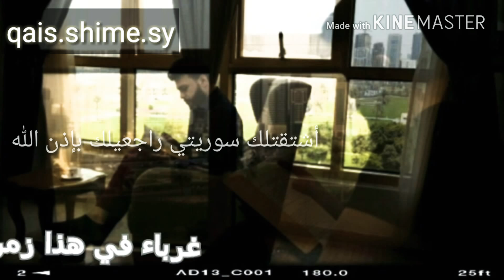غرباء في هذا الزمن /بك يازمن أشكو غربتي(qais. Shime. Sy)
مقطع فيديو مؤثر جداً /عن وطن وغربتة     ألقاء  شعر عن غربة وطن /بك يازمن أشكو غربتي @qais.shime.sy